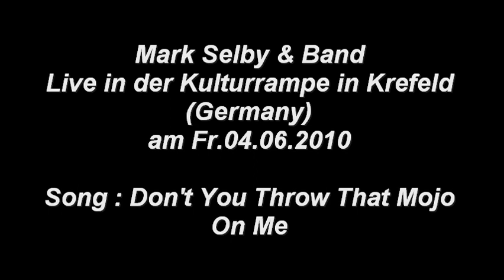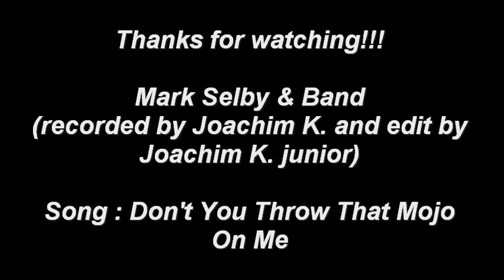Mark Selby & Band - Don't You Throw That Mojo On Me / Kulturrampe Krefeld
JKBluesReport presents :

Mark Selby & Band
Live in der Kulturrampe in Krefeld (Germany)
am Fr.04.06.2010

Song : Don't You Throw That Mojo On Me

Band :
Mark 'Otis' Selby: vocals, guitar
Charles 'Chopper' Anderson: bass
Daryl 'D.B.' Burgess: drums, backing vocals

Have fun !! :-)